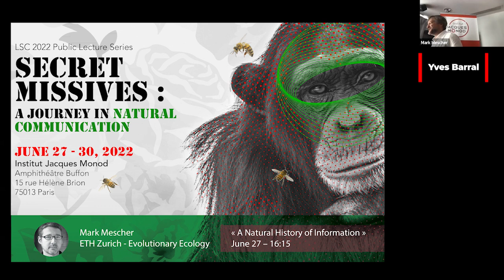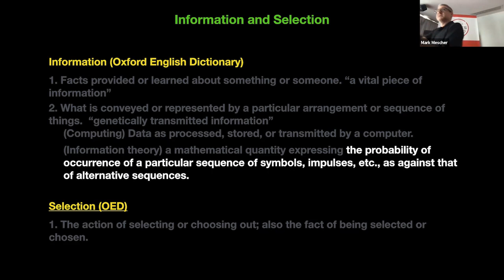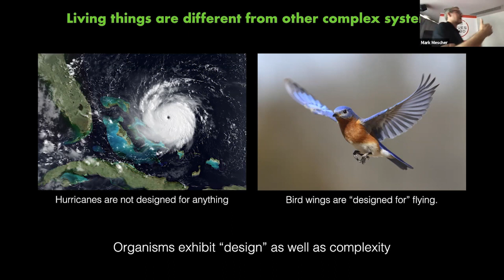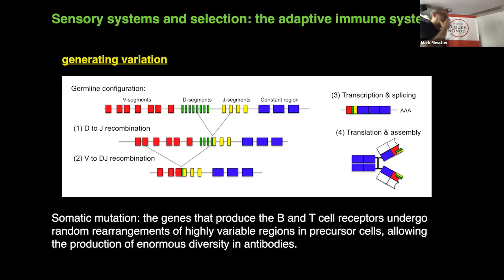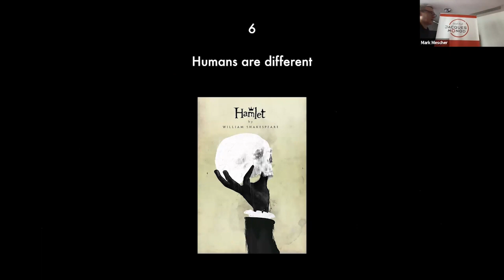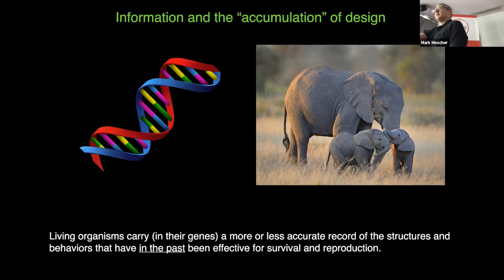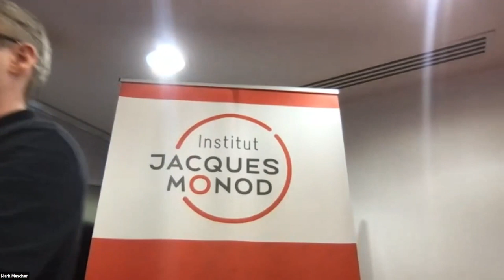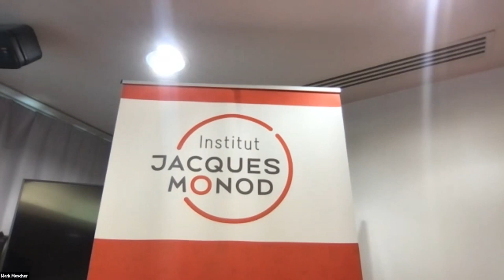Mark C. Mescher - A Natural History of Information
In this talk, I discuss the role of information in biology from an evolutionary perspective. I will define information as a biological concept and argue that Darwinian evolution is fundamentally an information-centric process. Building on that idea, I will discuss how key transitions in evolutionary history, including the repeated emergence of higher levels of biological organization, were accompanied by changes in the way organisms store and process information. I will further discuss the ways in which different informational systems operating within individual organisms (e.g., genomic, sensory, cognitive, and socio-cultural) interact to adapt organismal phenotypes to their environments on relevant time frames. I will also briefly explore how concepts from Shannon's information theory relate to the broader study of information in biology. Finally, I will discuss the profound implications of the emergence of cumulative culture as an open-ended evolutionary process in humans, including for epistemology (I.e., regarding the scope and content of knowledge that can be constructed by humans) and for the scientific process itself.

Mark C. Mescher (ETH Zürich)